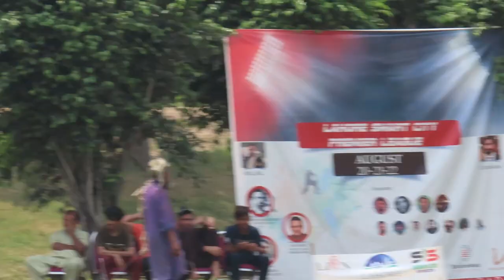Tamour N|80 RUNS Chase in 26 Balls |Hussain gujar||arshad pathan|Best Runs Chase in cricket History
hussain gujer and arcricket sports2 how to tape Baal cricket.pleeas subscribe to chainal .مزید ٹیب بال کرکٹ کی نیو ویڈیوز دیکھنے کے لئے اس چینل کو سبسکرائب ضرور کریں اور گ